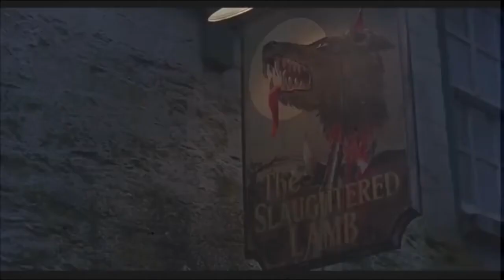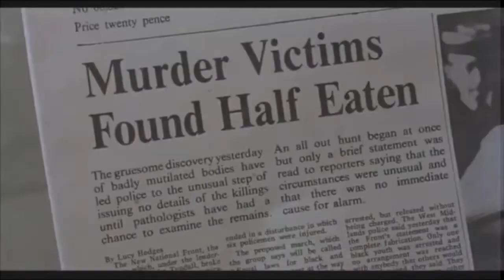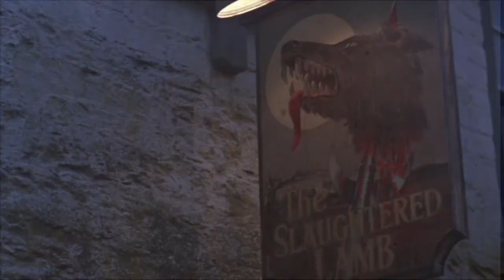EPISODE 184: "AN AMERICAN WEREWOLF IN LONDON" (1981) REVIEW!!!!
Thanks for stopping by and checking out my review of 1981's AN AMERICAN WEREWOLF IN LONDON, A TRUE HORROR CLASSIC.

Directed by John Landis

    David Naughton as David Kessler
    Jenny Agutter as Nurse Alex Price
    Griffin Dunne as Jack Goodman
    John Woodvine as Dr. J. S. Hirsch
    Don McKillop as Inspector Villiers
    Frank Oz as Mr. Collins
    Paul Kember as Sergeant McManus
    Sydney Bromley as Alf
    Frank Singuineau as Ted
    Will Leighton as Joseph
    Geoffrey Burridge as Harry Berman
    Brenda Cavendish as Judith Browns
    Michael Carter as Gerald Bringsley
    Anne-Marie Davies as Nurse Susan Gallagher
    Albert Moses as Hospital Porter
    Linzi Drew as Brenda Bristols
    Nina Carter as Naughty Nina
    Paula Jacobs as Mrs Kessler